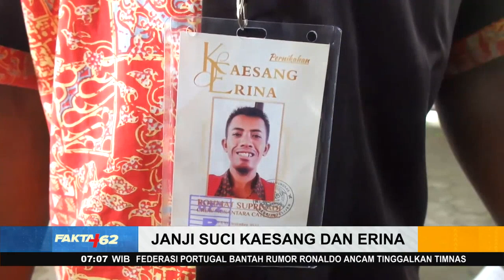Petugas dan Tamu Undangan yang Hadiri Pengajian Kaesang Erina Jalani PCR - FAKTA+62